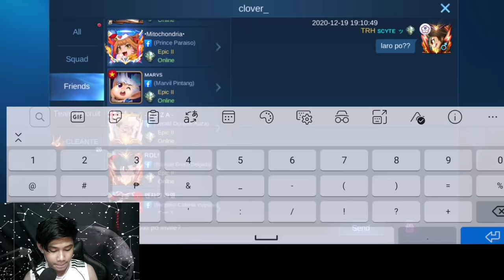NAGSELOS DAHIL MAS MALAKAS PA DAW AKO SA JOWA NIYA! AABOT PA KAYA SILA NG PASKO? COUPLE DUO ON MIC !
➖Goal➖

5000 likes for my videos please can I? 👍

➖Want to be friends with me? ➖

1.Why do I keep wasting my flicker for freestyle?
Answer: People don't realize that it took me a lot of gameplays in order to create my montage. Usually 30+ gameplays on one montage. I seldom use flicker to freestyle but when I did it, I always include them on my video because that's what most of my viewers including me, like the most. The art of freestyle!
2.Where do I live?
Answer: I'm from Cavite, Philippines!
3. Can I play with you?
Answer: Soon I'll announce when I will play with my viewers
4.How to get your comment featured on my next video?
Answer: Create an engaging and fun comment dude! If that gets the most like I'll feature it on my video! Ps. I love reading your comments, it makes me feel happy and I always reply to most of the comments on my video!
5. What Device I am using?
Huawei Nova 5t
6. How do I record my gameplays?
I mirror my phone screen to pc using an app called scrcpy. Then I record it using OBS studio recorder.
7. What Build Do I Use?
Blade of Despair, Warrior Boots, Endless Battle , Windtalker, Queens Wings, Rose Gold

GTA RARIN

LIL DANGEROUS

CHOU REVAMP GAMEPLAY 2020
CHOU JUNGLER GAMEPLAY 2020
CHOU RETRIBUTION GAMEPLAY
CHOU BEST SPELL AND BUILD
In this video:
Chou Montage
Chou highlights
Chou gameplay
Mobile legends chou
Chou iori skin
Chou moments
Chou tutorial
chou freestyle
chou combo
dragon boy chou
chou skin
chou spell
Iori yagami gameplay 2020
Iori yagami Chou
Chou Revamp Dragon Boy
New Chou Revamp
New Iori yagami

Gaming
ML
MLBB
Mobile Legends
Mobile Legends: Bang Bang
Guide
Tutorial
Tips
Tricks
Top
Global
Mythical Glory Rank
Pro
Wtf
Pew
Moments